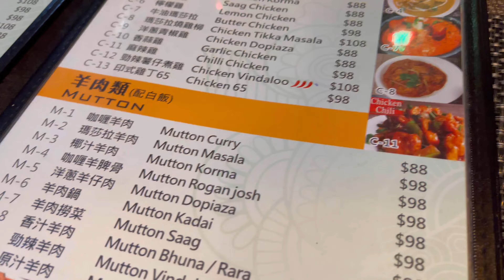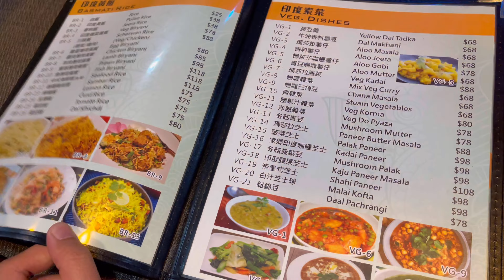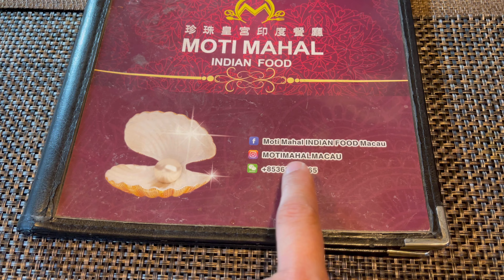BARENG CEWEK HONGKONG REVIEW MASAKAN INDIA DI MACAU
Teman-teman ketemu lagi dengan saya Aldy lewat my cahnnel., Di video kali ini saya Bareng Cewek Hongkong Review Masakan India Di Macau., Kebetulan saya belum pernah Coba masakan India di Macau sini itu seperti apa dan Pas cewek yang saya ketemu waktu itu dia juga bersedia diajak untuk cobain masakan India maka jadilah video ini.,
Nah seperti apa Keseruan kami dan seperti apa masakan India itu,. Simak video ini sampai habis.,